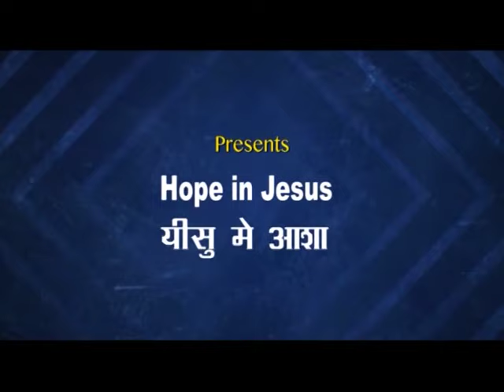How is your SpiritualLife today? | Rev. SamuelDhinakaran | HopeinJesus | Shubhsandesh TV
Maintain an intimate relationship with God! Watch this video and be blessed!!!